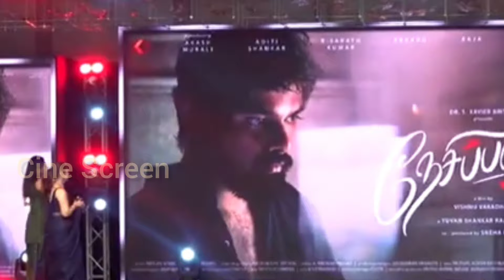Nayanthara Wishes Akash Murali ♥️🥰Nayanthara & Akash Murali Speech/Nesipaya First Look Launch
ஆகாஷ் முரளி யை அறிமுகம் செய்து வைத்தார் நயன்தாரா

Nesipaya(2024)
Director - Vishnu Vardhan
Producer - Xavier Britto.